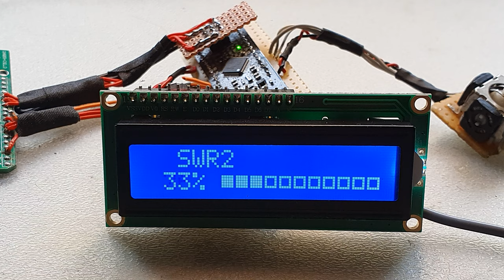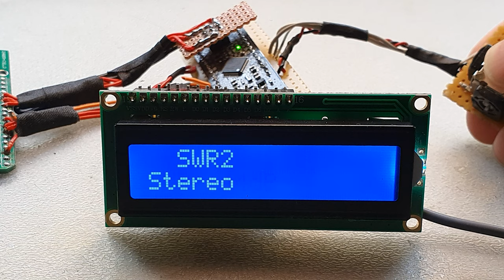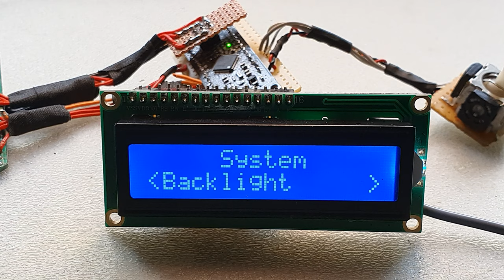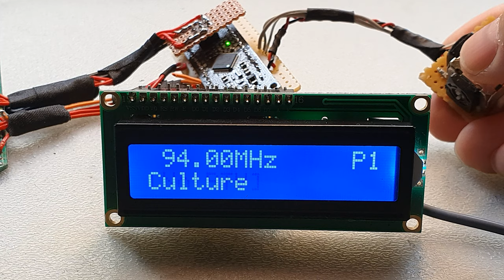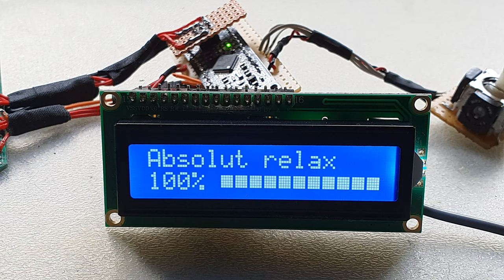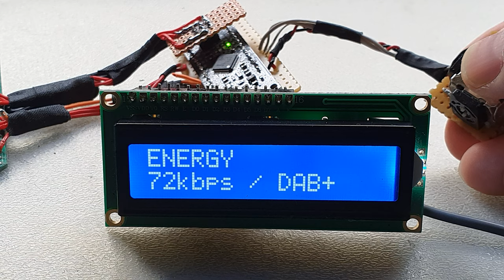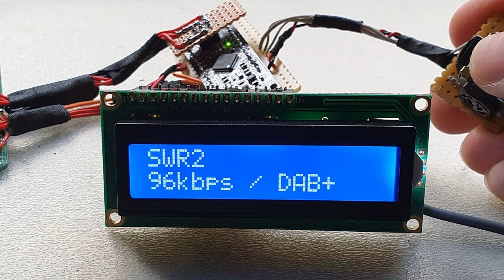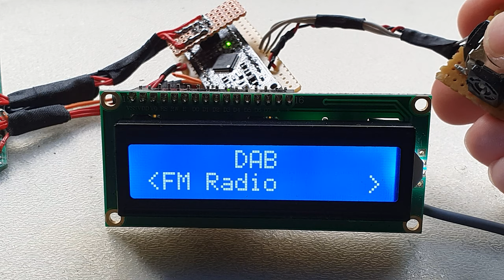DAB+ | This is your Digital Radio | (DIY) & Beta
Hi there,

here I want to show you, how it is possible to create a DAB+ Radio with your Arduino. Some specifications to refer: You need an Arduino with more Programm Space, because the Firmware of the SI4684 needs to upload everytime, if the radio starts up, and it's very big! Here I'm using a Arduino Wemos M0 Board with ATSAMD21 µC. This Arduino Board don't has a EEPROM, so we can't save all stations and more on it and it's pretty slow, so why I haven't finished the first project yet. This is the reason why the radio forget all the Settings after every restart. I'm searching for an better Arduino with EEPROM and maybe with a higher Clock Frequency to drive a TFT, for show the station logos or make a software, with a good GUI.

Here you can get the DAB Shield

Please let me know, if you have some trouble with it.